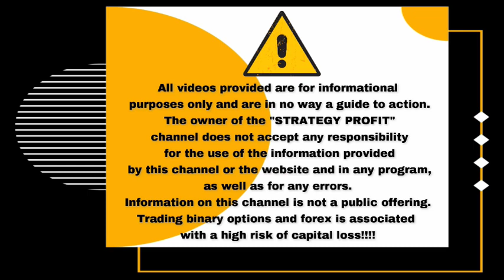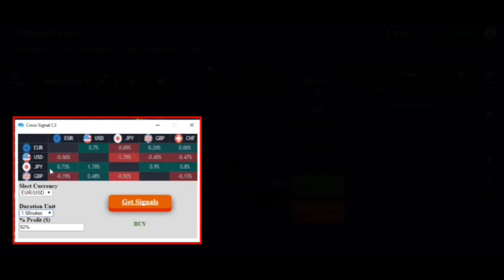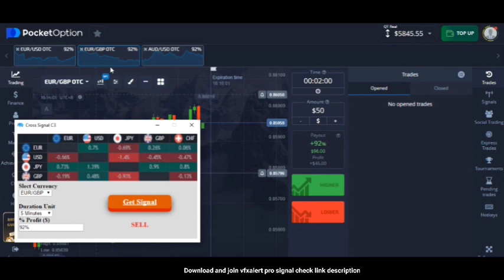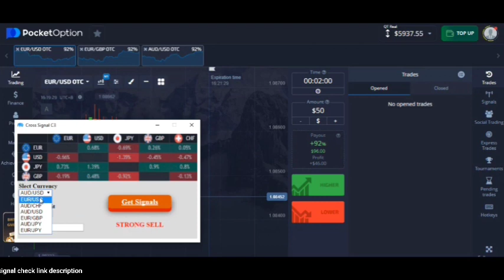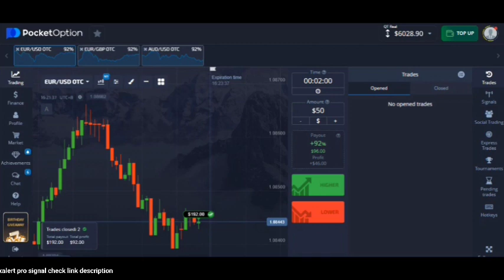Easiest Bot Trading Strategy in Binary Option - +$6000 Live Profit🤑